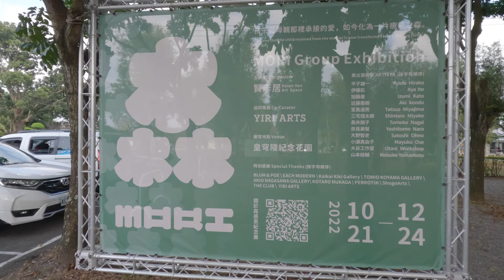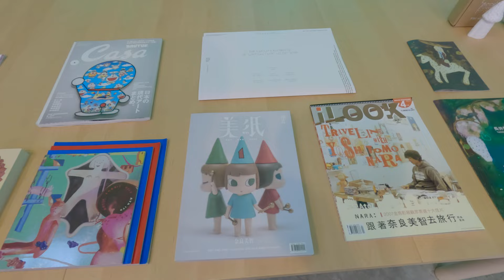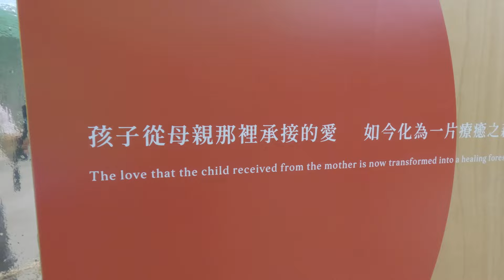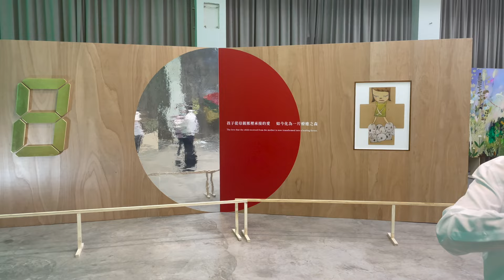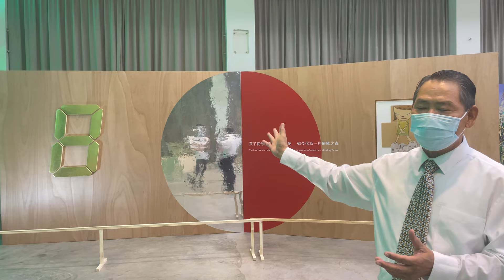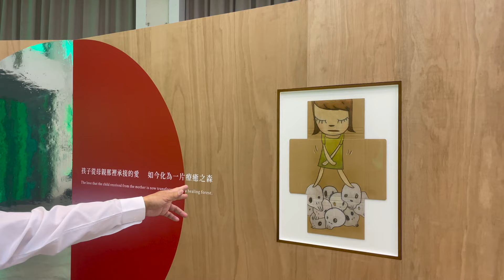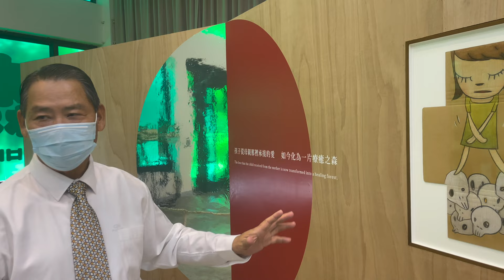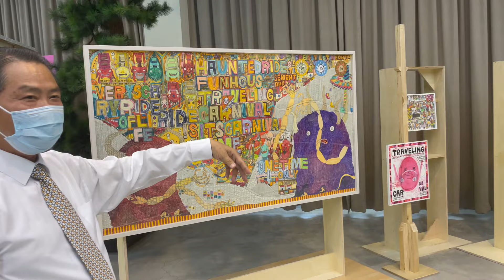難得一見僅此一場 價值千萬的當代藝術展 免費參觀中 cc字幕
開cc字幕有導覽解說，這是一趟感動內心的藝術之旅❤️
所有的作品都是第一次在台灣展出，是難得一見的日本當代藝術展

森Mori｜藝術家聯展 Group Exhibition
主辦單位Organizer｜賢彥居 Hsien-Yen Art Space
協同策展 Co-Curator｜伊日藝術計劃 YIRI ARTS
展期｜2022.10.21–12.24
地點｜皇穹陵紀念花園 Huang Qiong Ling Memorial Garden
地址｜南投縣名間鄉三崙村內寮巷806號
時間｜Tue. – Sat. 10:00 – 16:00 週日、一休館